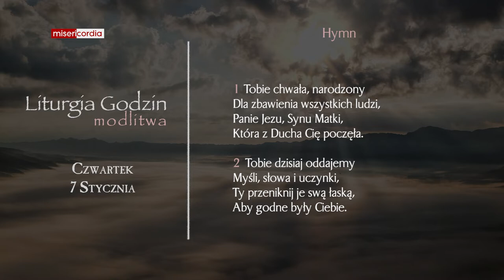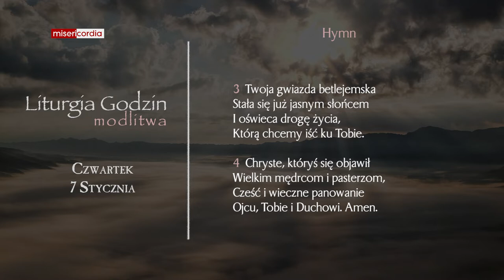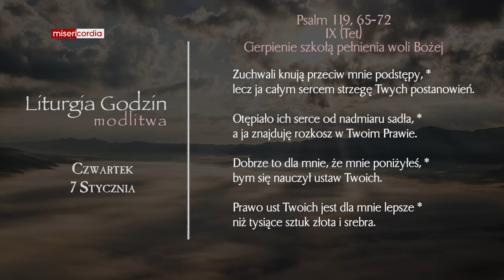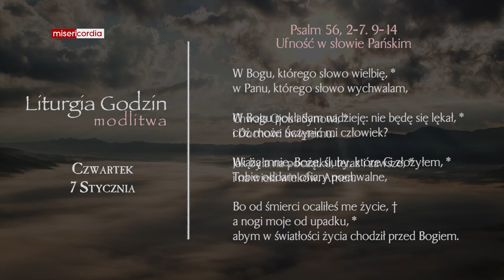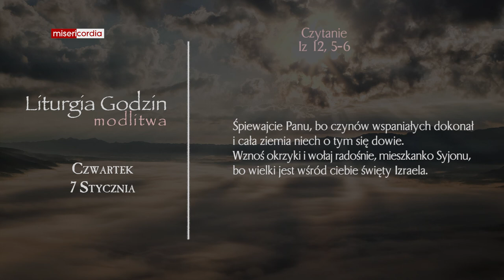Liturgia Godzin | Modlitwa Południowa | Czwartek, 7 Stycznia